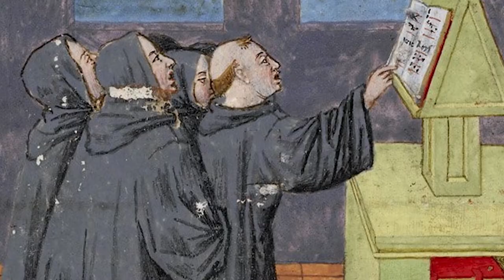St Odilo Of Cluny - Saint of the Day with Fr Lindsay - 1 January 2022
Here is a brief reflection on the life of St Odilo Of Cluny presented by Fr Lindsay Lobo.